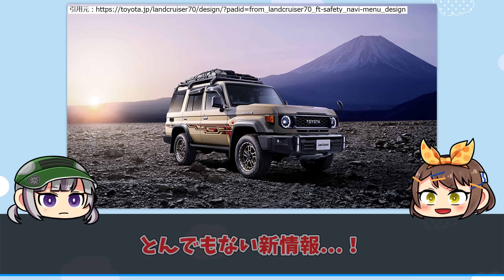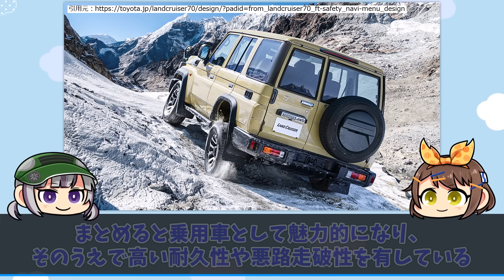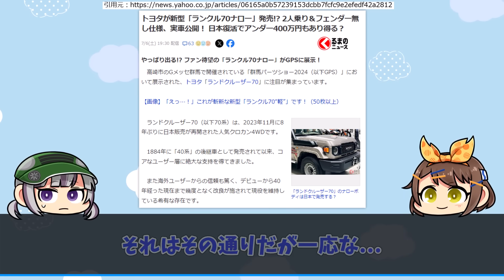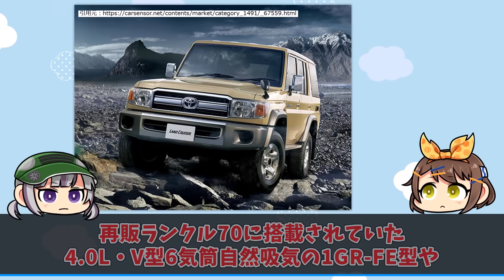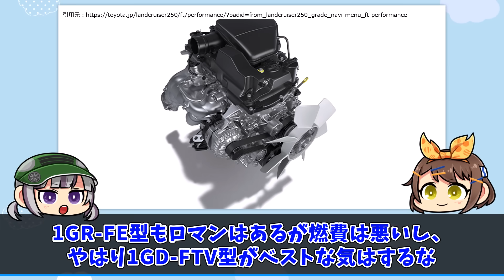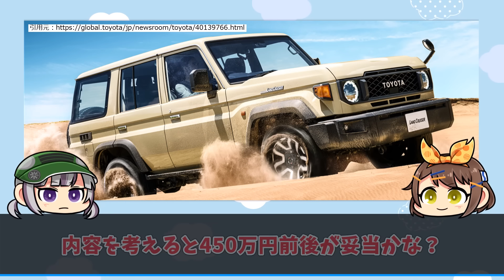【漢のランクル70】これが本命!?再再販ランクル70に安価なワークホース仕様と5MTが追加か。価格や発売時期、スペックなど【ゆっくり解説】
求められてたものがついに...。
今回は再再販ランクル70に関する新情報をまとめました。

2000年以前の自動車を取り扱うことも多く、